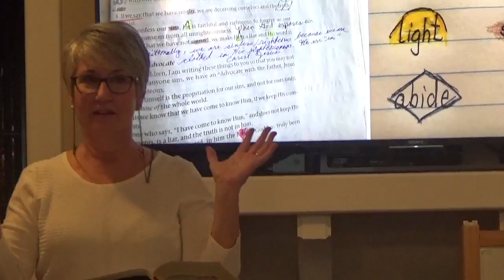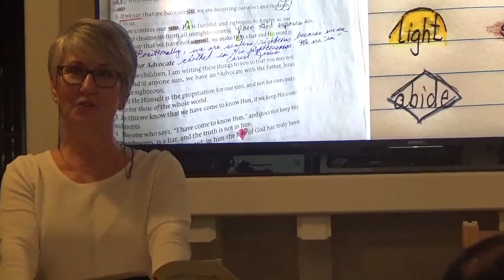Lunatic, Liar, or God?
We can believe that Jesus is who He said He is ... because He arose from the grave!